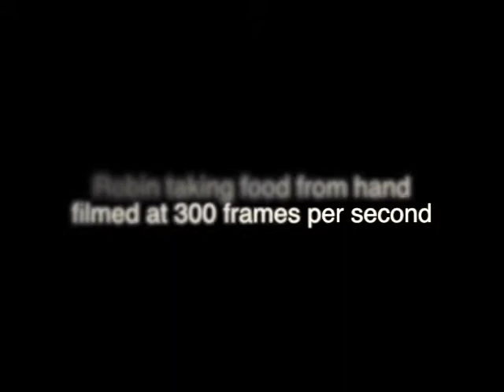European Robin in slow-motion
Sequences of a Robin taking waxworms from my hand filmed at 300 and 600 frames per second.